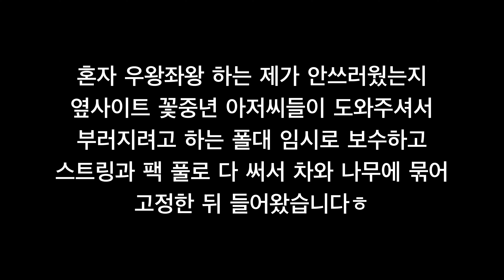4k) 아..이게 재난캠이구나… | 나스카피오토텐트 | suv차박 | 솔캠 | 애견동반 | 캠핑요리 | 대부도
추석 명절에 할머니댁 다녀오느라
2주만에 캠핑 다녀왔는데,
낮엔 꿈만같았고 밤엔 악몽같았던
날이였어요…ㅎ

나스카피 오토텐트는 저렴한 가격에
개방감과 사이즈가 좋은 텐트입니다.
다만 처음 받았을때부터 스킨에 구멍이 조금씩 있었고
세번 피칭만에 폴대 연결 천이 찢어져 수리를 받았으나
수리 이후로 펼칠때마다 연결고리들이 하나씩
뜯어지고 폴대가 휘는 등 문제가 많았네요…

업체들이많았는데,
약간의 짜여진 대본을 읽어달라고 하시더라구요?
(상품의 장점에 대한..)

저는 이렇게 제가 느낀점을 솔직하게
구독자님들에게 알려드리고 싶어서

혹시 정말 솔직하게 느낀점을 다 말해도 된다! 하는
자신있는 상품이라면 언제든 연락주세요^^